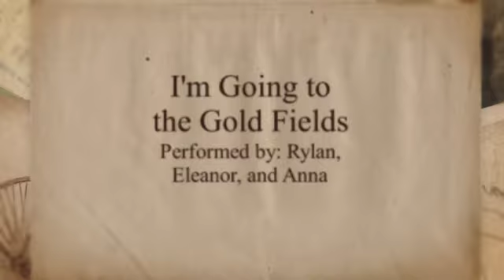I'm Going to the Gold Fields